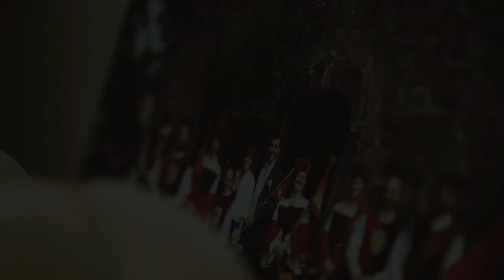Passione Senza Fine - Teaser 2022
Per il Gruppo Sbandieratori e Tamburini di Torrita di Siena la passione non dura soltanto per il tradizionale appuntamento di inizio primavera con il Palio dei Somari, ma infiamma i loro cuori per tutto l’anno.
“Passione senza Fine” è il docufilm dedicato al gruppo torritese, con cui abbiamo documentato le esperienze e le emozioni che attraversano Palio dei Somari, ma anche gli allenamenti e le trasferte.
Il docufilm “Passione Senza Fine” sarà presentato nel corso dell’evento pubblico durante il weekend di apertura del Palio dei Somari 2022. Domenica 22 maggio alle ore 21, dopo l’esibizione del Gruppo Sbandieratori e Tamburini, proietteremo l’anteprima in Piazza Matteotti a Torrita di Siena, a ingresso libero.